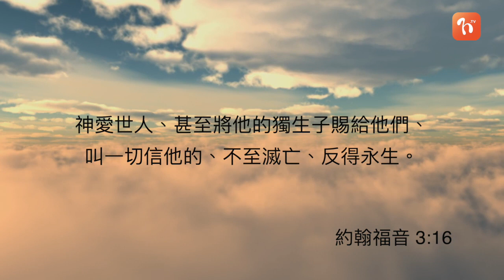每日心語《1027》 不捨的愛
「神愛世人、甚至將他的獨生子賜給他們、叫一切信他的、不至滅亡、反得永生。」(約3:16)
  愛就是犧牲，就是不離棄，上帝愛世人，因為每個生命都是祂奇妙的創造。